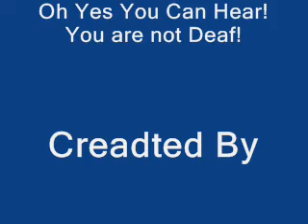Oh Yes You can hear You are not DEAF!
Some co workers believed that I am not deaf.  I tried to explain over and over again that I can not hear any sound except louder like sirens.  Oh brother, what can I explain further?  Smile